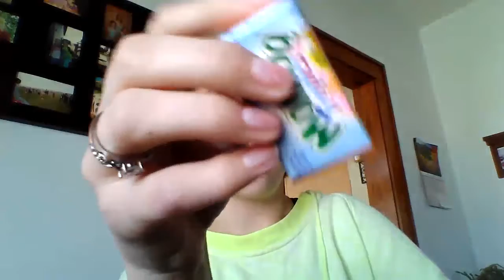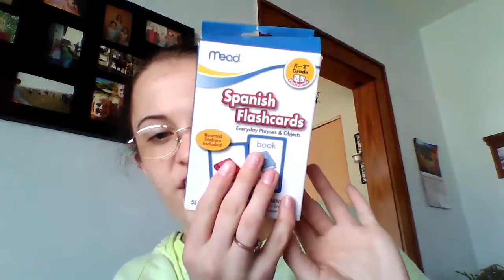ASMR Opening Mambas and Rambling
Hey, guys! Thanks so much for taking the time to watch this video; I really appreciate it! If the comments are on for this video, be sure to leave some feedback down below! :) If they're not (because Youtube for some reason turns some of them off), then please use this link to give me some feedback instead!

Hope you all sleep well!